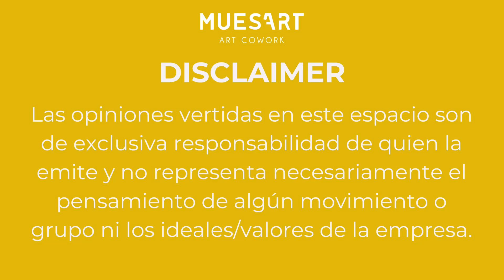🌮 UnShotConMuesart - Gastronomía Mexicana 🇲🇽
¿Sabías que detrás de cada platillo típico mexicano hay una historia, un ritual, y un mundo de sabores? En este episodio, nos sumergimos en la riqueza de la gastronomía mexicana. Descubre qué hace que un platillo sea realmente emblemático y cómo la tradición se mezcla con la innovación en cada bocado.

Acompáñanos y disfruta de esta conversación mientras te deleitas con unos buenos tacos... ¡Salud! 🍻